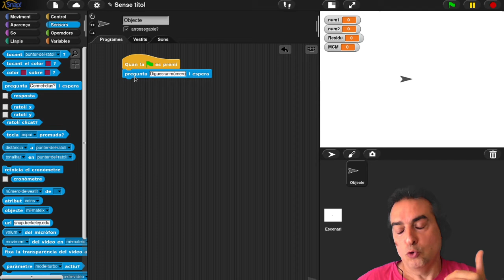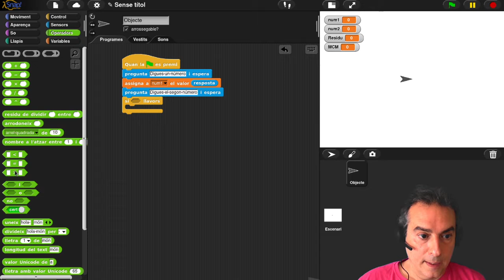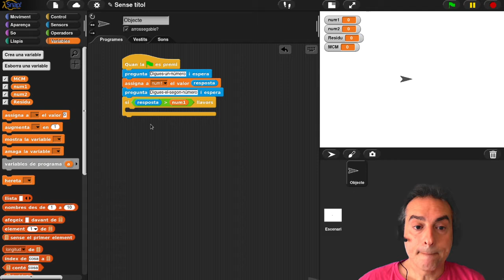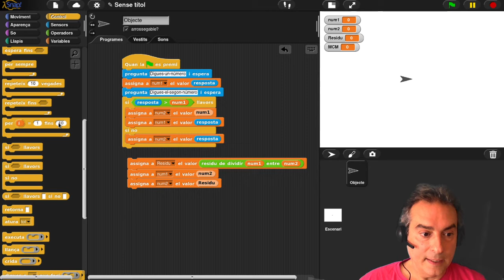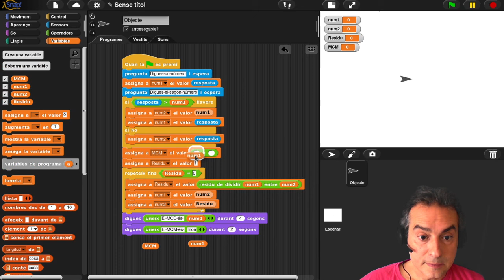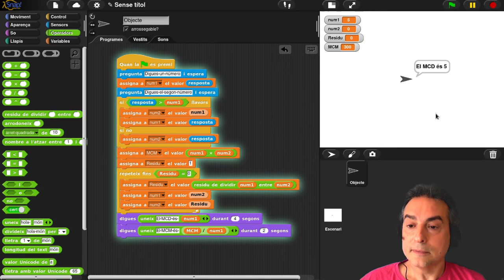Snap! Algorisme d'Euclides pel càlcul del MCD i MCM